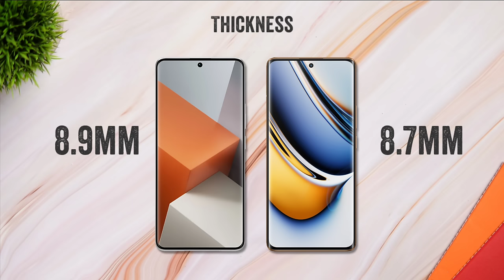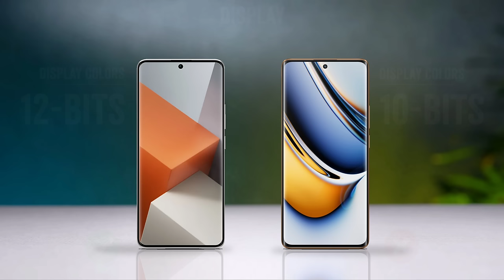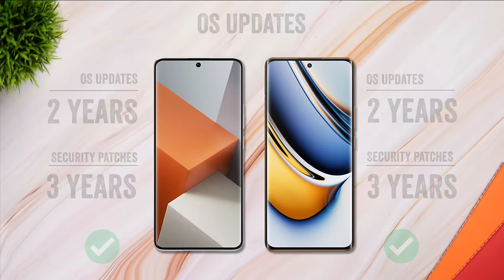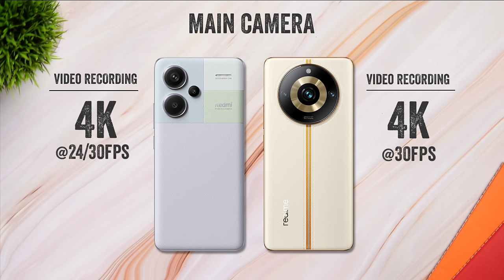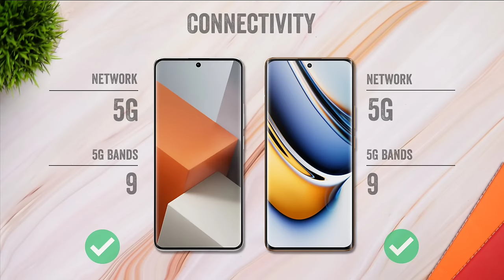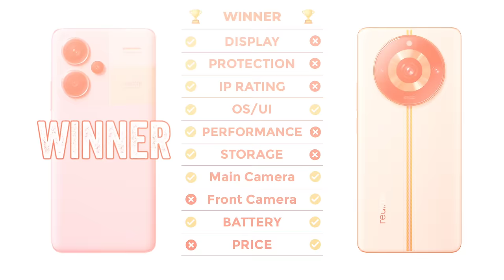Redmi Note 13 Pro Plus Vs Realme 11 Pro Plus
Cover Topic :-
redmi note 13 pro plus 5g vs realme 11 pro plus 5g
redmi note 13 pro plus vs 11 pro plus
note 13 pro plus vs realme 11 pro plus
realme 11 pro plus vs note 13 pro plus
redmi note 13 pro plus 5g vs 11 pro plus 5g
note 13 pro plus 5g vs realme 11 pro plus 5g
redmi note 13 pro+ 5g vs realme 11 pro+ 5g
realme 11 pro plus 5g vs redmi note 13 pro plus 5g
realme 11 pro plus 5g vs note 13 pro plus 5g
realme 11 pro+ 5g vs redmi note 13 pro+ 5g

redmi note 13 pro plus vs realme 11 pro plus comparison
redmi note 13 pro plus vs realme 11 pro plus camera test
redmi note 13 pro plus vs realme 11 pro plus speed test
redmi note 13 pro plus vs realme 11 pro plus pubg test
redmi note 13 pro plus vs realme 11 pro plus gaming test
redmi note 13 pro plus vs realme 11 pro plus battery test
redmi note 13 pro plus vs realme 11 pro plus battery drain test
redmi note 13 pro plus vs realme 11 pro plus charging test
redmi note 13 pro plus vs realme 11 pro plus antutu benchmark
redmi note 13 pro plus vs realme 11 pro plus antutu test
redmi note 13 pro plus vs realme 11 pro plus durability test
redmi note 13 pro plus vs realme 11 pro plus waterproof test

redmi note 13 pro plus max
redmi note 13 pro plus 5g price in india
xiaomi 13 pro vs redmi note 13 pro
xiaomi 13 pro vs redmi note 13 pro max
redmi 13
note 13
note 13 pro plus 5g
redmi note 13 pro plus battery test
redmi note 13 pro plus waterproof test
redmi note 13 pro plus durability test
redmi note 13 pro plus speed test
redmi note 13 pro plus antutu
redmi note 13 pro plus antutu score
redmi note 13 pro plus 5g camera test
redmi note 13 pro plus plus 5g camera
redmi note 13 pro plus 5g camera zoom test
redmi note 13 pro plus 5g pubg test
redmi note 13 pro plus 5g bgmi test
redmi note 13 pro plus 5g gaming test
redmi note 13 pro plus 5g battery test
redmi note 13 pro plus 5g battery drain test
redmi note 13 pro plus 5g launch date
redmi note 13 pro plus 5g launch date in india
redmi note 13 pro camera zoom test
redmi note 13 pro antutu scores
redmi note 13 battery drain test
redmi note 13 durability test